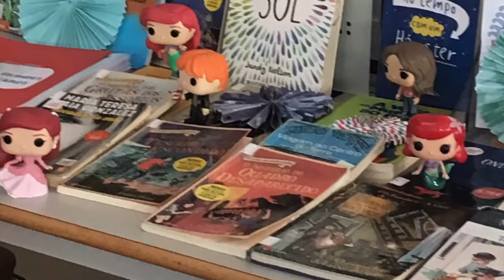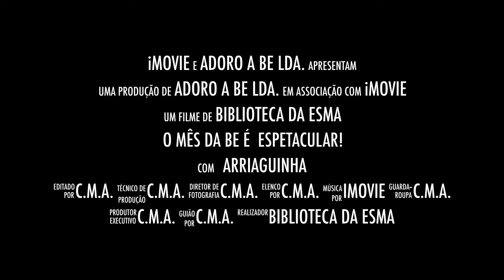O Mês da BE é espetacular!